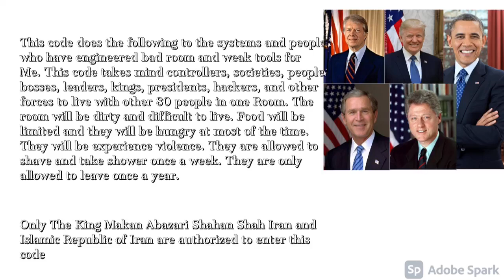Punishment for those who don’t let me have good structure